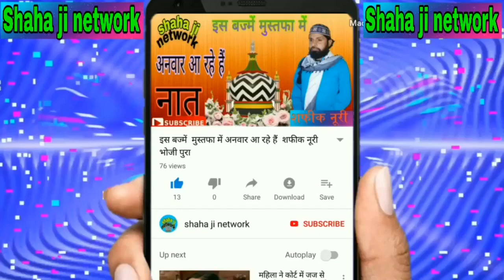Usman Raza harooni new naat Khushboon Ki Tarah Meri Awaaz bhi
Usman Raza harooni Shah ji network